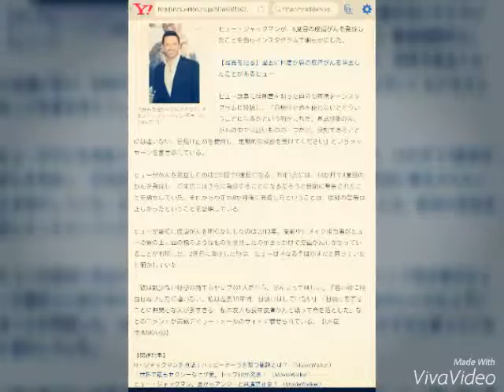ヒュー・ジャックマン、2年で5度目の皮膚がん発症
Movie Walker 2月9日(火)10時46分配信

何度も皮膚がんに悩まされているヒュー・ジャックマン/写真：SPLASH/アフロ

【写真を見る】過去に何度か鼻の皮膚がんを除去したことがあるヒュー

基底細胞がん。がんの中では軽いものの一つだが、深刻であることには違いない。日焼け止めを使用し、定期的な検診を受けてください」というメッセージを書き添えている。

ヒューががんを発症したのは2年間で5度目になる。昨年5月には、18か月で4度目のがんを発症し、将来的にはさらに発症することになるだろうと医師に警告されたことを明かしていた。それからわずか8か月後に発症したということは、医師の警告は正しかったということを証明している。

ヒューが最初に皮膚がんを明らかにしたのは2013年。撮影中にメイク担当者がヒューの鼻の上に血の塊のようなものを発見したのがきっかけで皮膚がんにかかっていることが判明した。2度目に発症した時は、ヒューは単なるそばかすだと思っていたと明かしていた。

「彼は数少ない好感の持てるセレブの1人だから、がんばってほしい」「若い時に相当日焼けしたに違いない。私は過去15年間、日焼けはしていない」「日焼けをすることに無関心な人が多すぎる。私の友人も長年皮膚がんと戦って命を落とした」などのコメントが英紙デイリー・メールのサイトに寄せられている。【UK在住/MIKAKO】